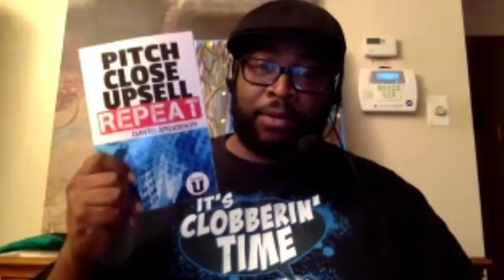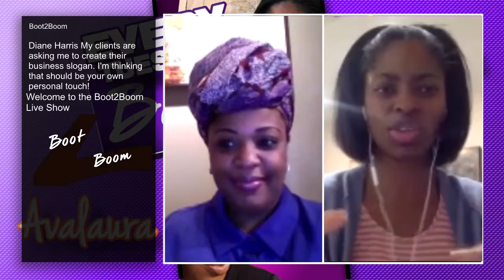Dave Anderson The Business Bully Boot2Boom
Dave Anderson The  Business Bully

Get Your Paypal Poppin and your business booming and Life and Relationships to Explode with Boot2Boom Now live TV

LiveTtoday @ 9pm ET 6pm PT
Dynamic Presenters Avalaura & Jessica live
Guest :  Dave Anderson The  Business Bully

Boot2boom Now Live TV is the leading entrepreneurial live streaming show! We’ve interviewed over 30+ well-known popular Entrepreneurs, TV and radio personalities such as

George Fraser.
Paul Brunson.
Patrice Washington.
Mario Armstrong.
Harriette Cole.
Dennis Kimbro and many more.